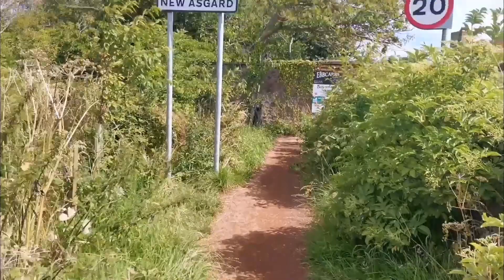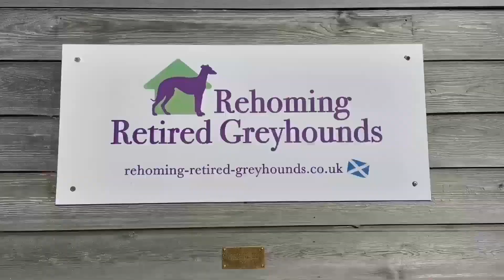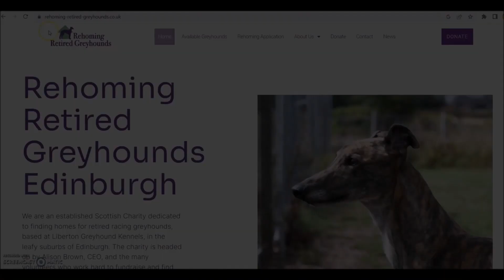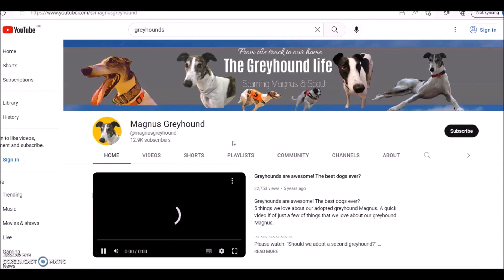Greyhounds - what have you been up too?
What have your Greyhounds been up too?

a little catch up video of what Magnus and Scout have been up too over the last 2 months.

We currently have several greyhounds looking for adoption at the Rehoming Retired Greyhound Scotland kennels.

If you live in the Edinburgh & Lothians area and would like to join the walk, then simply go to the rehoming retired greyhounds website for more details. the website is